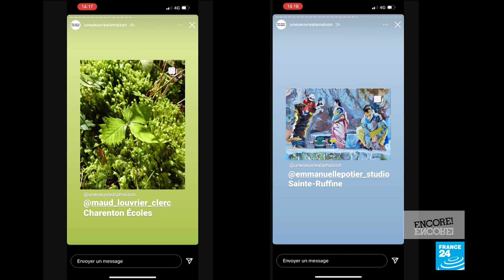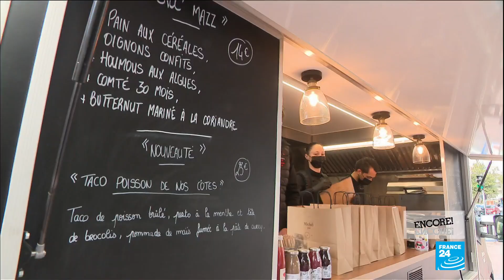A symphony in yellow, red and blue: Kandinsky's iconic canvas goes online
Twelve years ago, Vassily Kandinsky’s paintings were centre stage at Paris's Pompidou Centre, as it held an important retrospective of the artist's body of work. Today, the museum’s galleries remain closed due to Covid-19, but Kandinsky's vibrant, abstract canvases are now just a click away. We take a closer look at one of these iconic pieces.